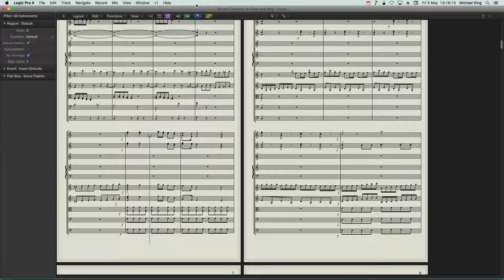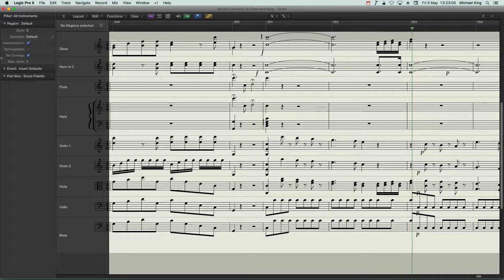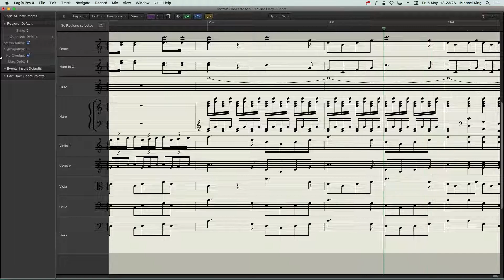Mozart Concerto for Flute and Harp 1st Movement Score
Score Video created by Michael King in Logic

mikekingmusic.co.uk